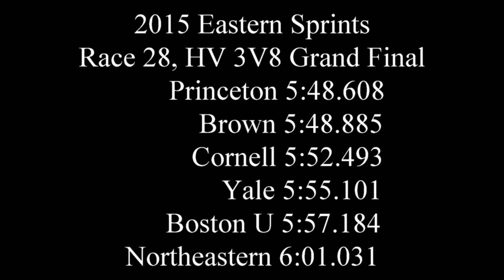2015 E Sprints 28 HV 3V8 GF Princeton Brown Cornell Yale Boston U Northeastern EARC HM Rowing Crew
Lanes 1 to 6: Brown, Princeton, Cornell, Boston U, Northeastern, Yale.
Finish Order:
Princeton 5:48.608
Brown 5:48.885
Cornell 5:52.493
Yale 5:55.101
Boston U 5:57.184
Northeastern 6:01.031

2015 Eastern Sprints.
May 17, 2015, ~2:45 p.m. start, Race 28, Heavyweight Third Varsity Eight Grand Final, Lake Quinsigamond, Worcester, Massachusetts.
Weather: Yet another Lovely Day on Lake Quinsigamond. For the 3V8 GF, there was a light crossing breeze out of the East, port to starboard, but perpendicular to the course, so no measurable wind with the course at the camera site along the rail on Regatta Point. Partly cloud. Temp ~85 F.